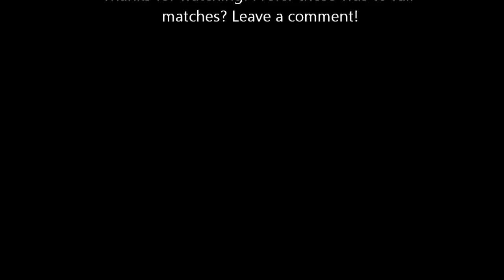Let's League of Legends: Pantheon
SPAAAAAAAAAAAAAAAAAAAAAAAAAAAAAARTAAAAAAAAAAAAAAAAAAAAAAAAAAA!

Yeah this was my first game as Pantheon since Ive been back. I think i did pretty well.